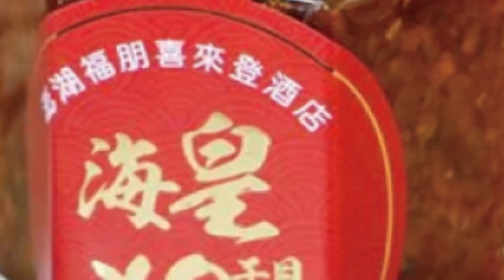【每日必看】林志穎圓"賽車夢" 大陸排名前8今擁賽車隊@中天新聞CtiNews 20220724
演藝圈不老男神林志穎，10歲參加遙控車比賽，獲全台亞軍，就告訴記者自己夢想是當一名賽車手。即使在演藝圈大紅大紫，依然沒有忘記這個夢想，過去他在節目"康熙來了"曾提到，堅持初心是他做事的態度。到大陸發展後，他加入對岸的職業賽車隊，參加大小賽車，當時是大陸前八強的職業賽車手，如今更擁有自己的賽車隊。